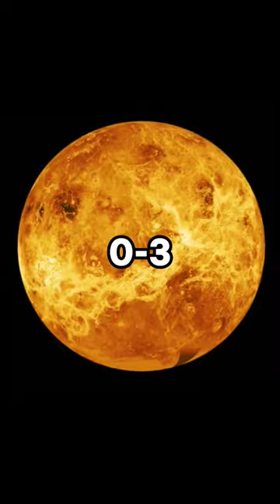Earth vs Venus